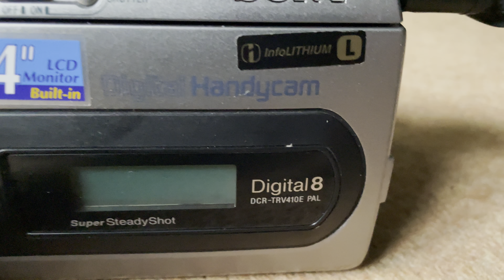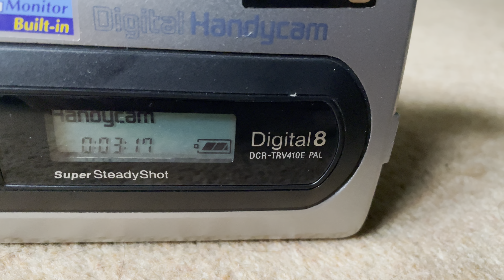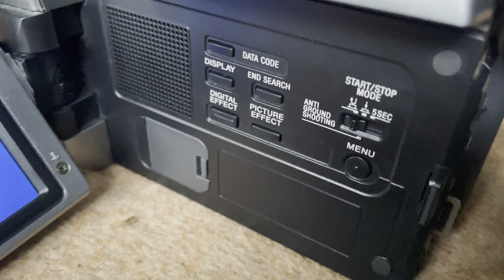Looking At A Sony TRV410 In 2021!